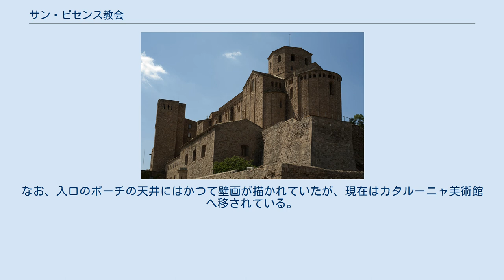サン・ビセンス教会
サン・ビセンス教会（南東より望む） 身廊より内陣を見る。
2つの階段があり、その間にクリプトへの入り口がある。
 サン・ビセンス教会（カタルーニャ語: Església de Sant Vicenç de Cardona スペイン語: Iglesia de San Vicente de Cardona）はスペインカタルーニャ州のカルドナに現存するロマネスク建築の教会堂。
その建築はイタリア北部、ロンバルディア地方のロマネスクの影響をうけている。
献堂は1040年で、現在パラドールとして利用されている城砦の、縄張り内部東端に位置する。
 パラドールの中庭を東へ抜けるとすぐ見える教会堂の西正面は、小さなアトリウムと、その奥に極めて簡素なファサードを持つ。
東の城壁の方へ回りこんで後陣の外観を見上げれば、ロンバルディアロマネスクの特徴であるロンバルディア帯を確認することができる。
 内部は三廊式のバシリカで、身廊と側廊を隔てる大アーケードの上部にはただ高窓だけが配され、天井は半円筒ヴォールトが架けられている。
交差部の天井には採光用の小窓が開けられた小さな円蓋が配されており、南北に伸びる翼廊は側廊の幅までしかなく張り出してはいない。
交差部の東には階段が設えてあり内陣と後陣は交差部よりも若干高くなっている。
その下にはクリプトも設置されている。
なお、入口のポーチの天井にはかつて壁画が描かれていたが、現在はカタルーニャ美術館へ移されている。
 教会にはかつてのカルドナ公ジュアン1世（Joan Ramon Folc I de Cardona）の墓がある。
 ウィキメディア・コモンズには、サン・ビセンス教会に関するカテゴリがあります。